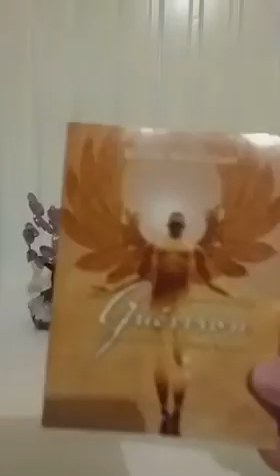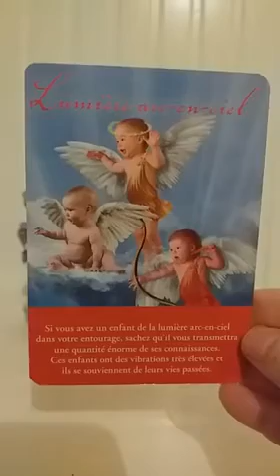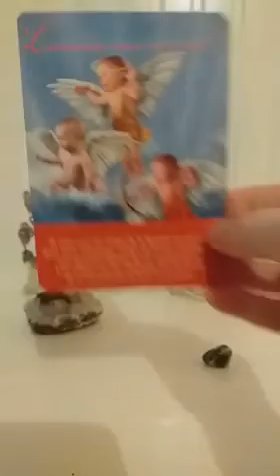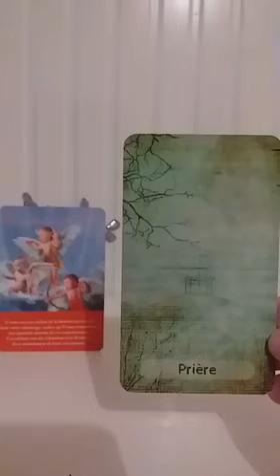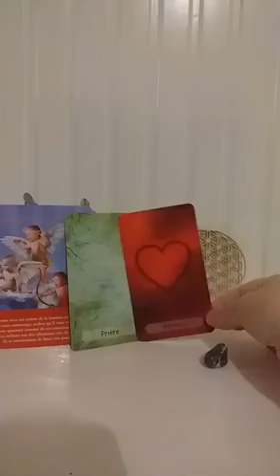Les enfants arc en ciel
A bientôt